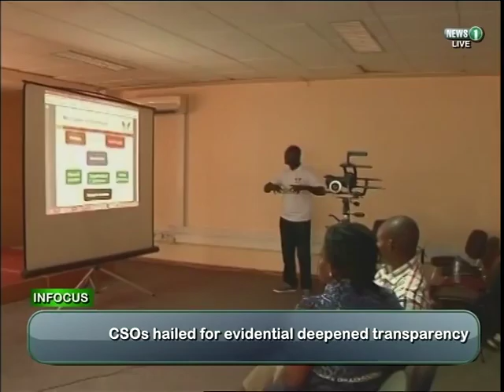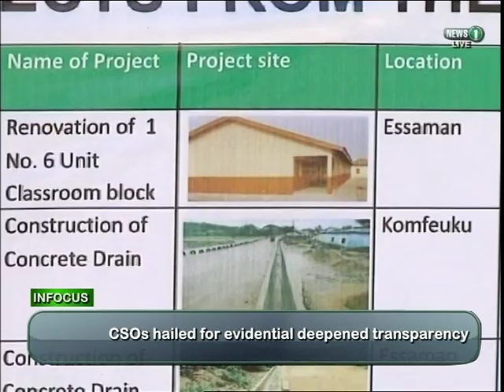Friends of the Nation hailed for advancing local governance in Shama